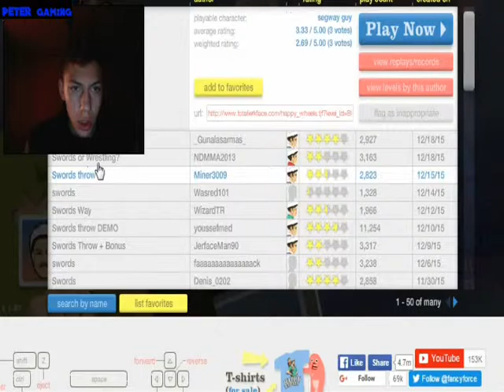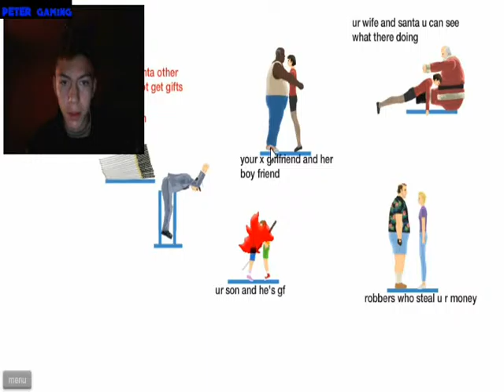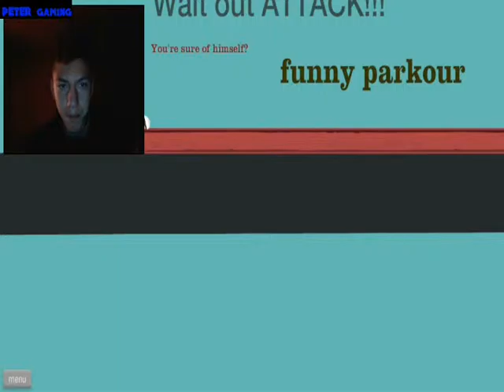I AM BROKEN!!! Happy Wheels Broken Moments! ☆ PeterGaming ☆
Previous Video!